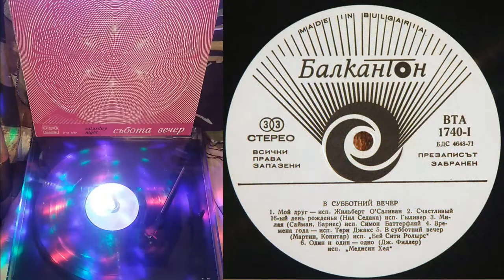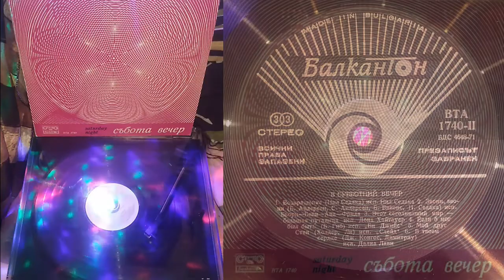Bay City Rollers - Saturday Night (1974)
Pop/ Power pop
Album: Rollin' (1974 Bell Records – BELLS 244) UK [LP, Stereo] Track 7 // Bell Records - 2308 101) BRD // (1975 Arista – IES-80480) Nippon
Compilation: Събота вечер (1974 Балкантон – ВТА 1740) България [LP, Stereo] Track 5
Written – Coulter/Martin

Leslie Richard McKeown - Vocal
Eric Faulkner - Guitar
Stuart 'Woody' Wood - Guitar
Alan Longmuir - Bass
Derek Longmuir - Drums